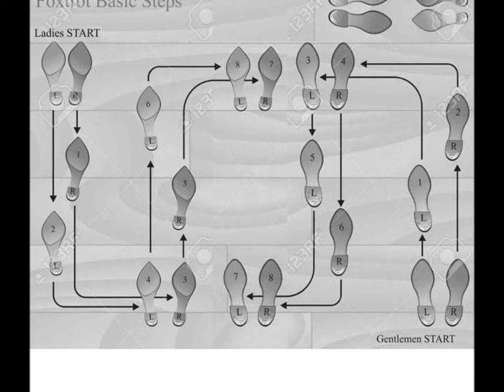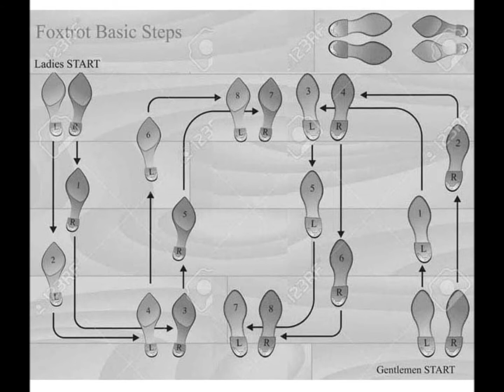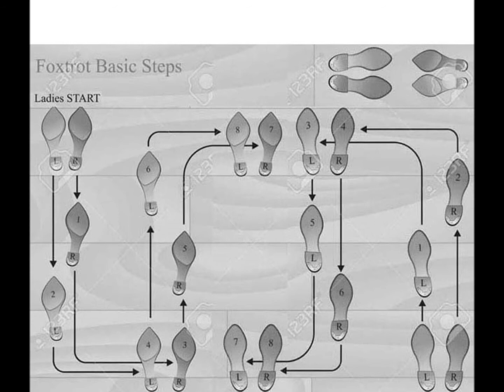Gentlemen Illusione Deep purple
vedi il testo originale di P. De Rose-A. Bracchi in
MUSICA LEGGERA ITALIANA - Il Canzoniere della Radio
nella rivista del MARZO 1940